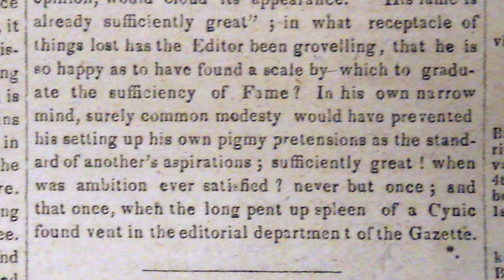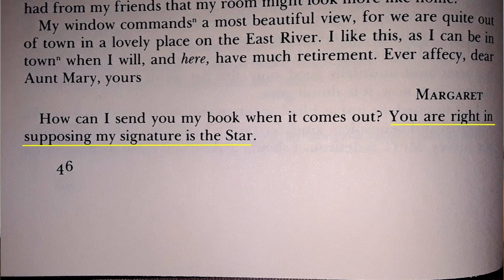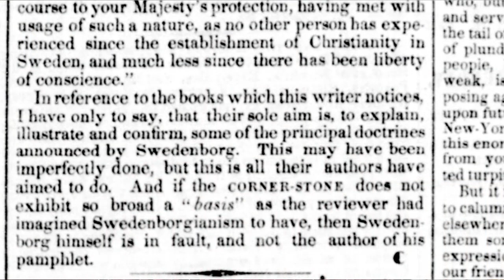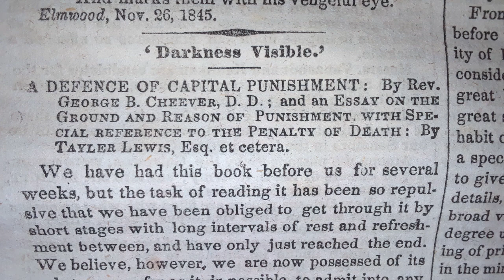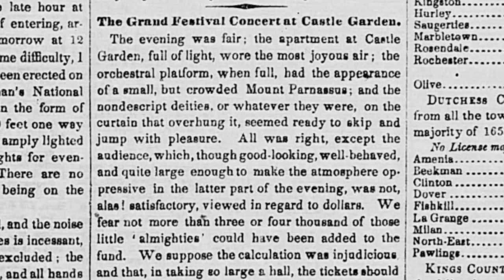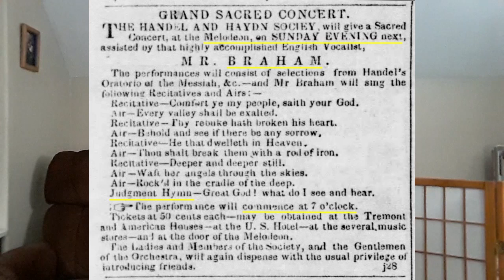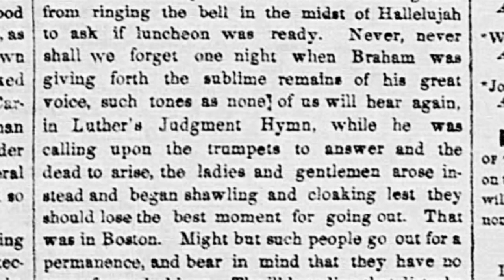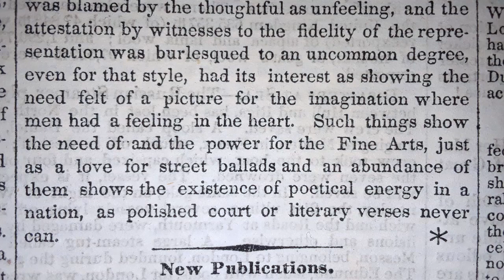More Proof that Margaret Fuller was a Massive Plagiarist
This newly-discovered evidence is almost enough, by itself, to prove that Margaret Fuller falsely claimed the work of Mathew Franklin Whittier (myself in the 19th century), which was published in the New York "Tribune" from Dec. 1844 to August 1846. The video is less than 17 minutes long--if you only watch the first 4-5 minutes, like almost everybody on my channel has been doing, you'll miss it.

Note this is not, in fact, all the evidence I have, so put this clue together with two or three others, and it's a "done deal."

Edited and re-posted on 3/7/23.